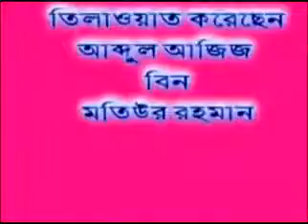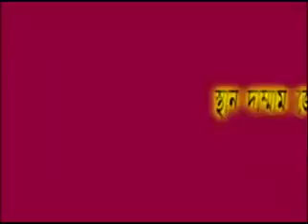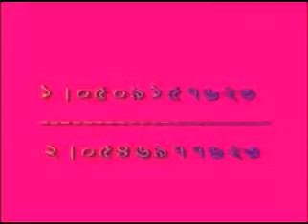Eid Salat / ঈদের সালাত ও ঈদের দিনের পূর্বে ও পরে কিছু সুন্নাতী কাজ by Motiur Rahman Madani